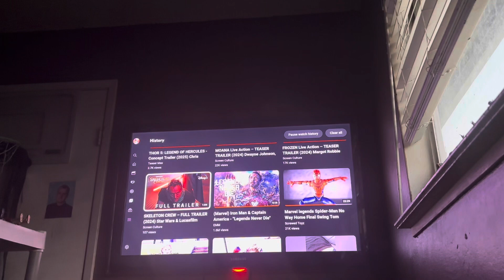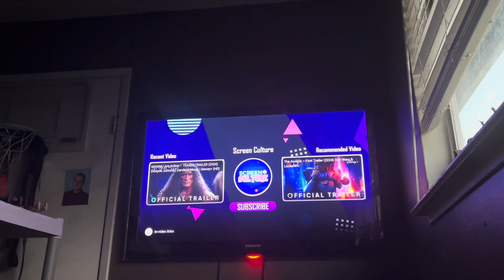My Reaction / Thoughts on Skeleton Crew Full Trailer 2024 Star Wars & Lucasfilm